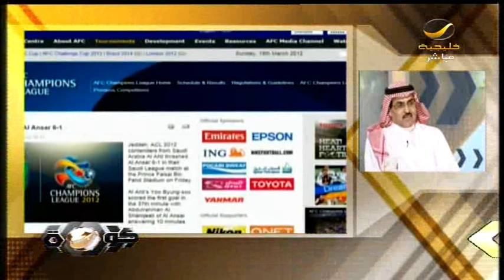تصاريح لاعبين الاتحاد قبل المغادره للدوحه